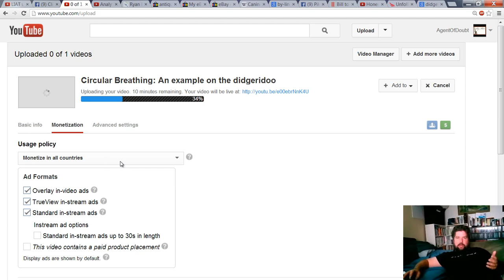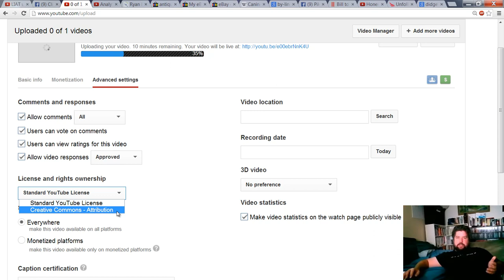Where is the unmonetize function when uploading?